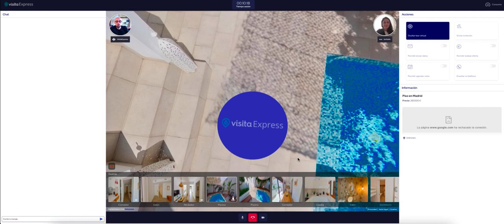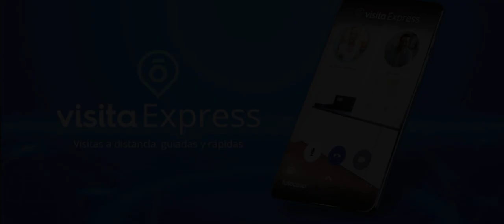¡Ponemos en práctica Visita Express!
¡En Fotocasa han revolucionado la forma de encontrar pisos gracias a la nueva Visita Express!

Una Visita Virtual Guiada, que te permitirá visitar cualquier vivienda  por videollamada, desde dónde quieras y cómo quieras. El profesional te acompañará durante toda la visita para resolver tus dudas al momento de forma rápida y directa.

¡Mira cómo funciona Visita Express y adéntrate en el tour que nuestro especialista ha realizado a María! ¿Crees que se quedará la vivienda?

¡Conoce más de Fotocasa Pro!